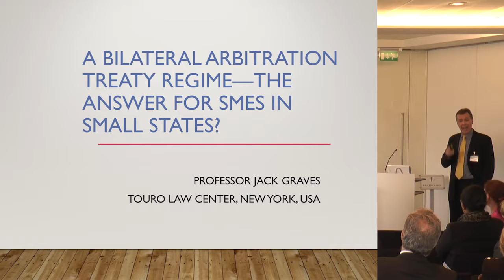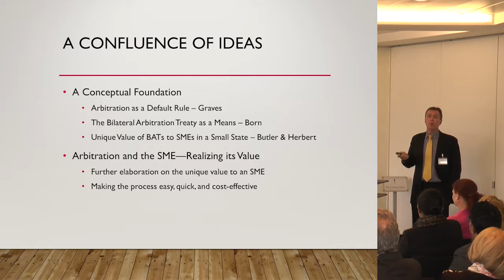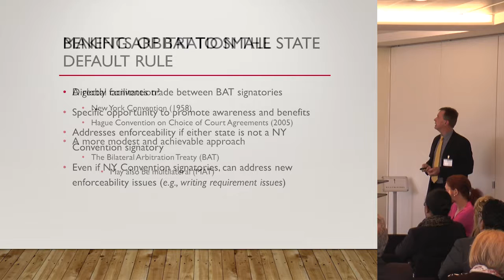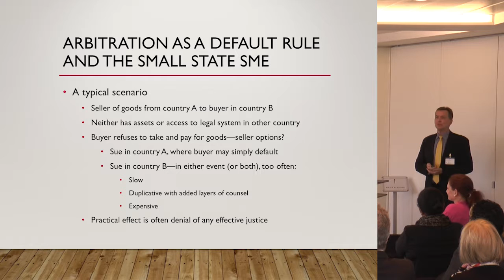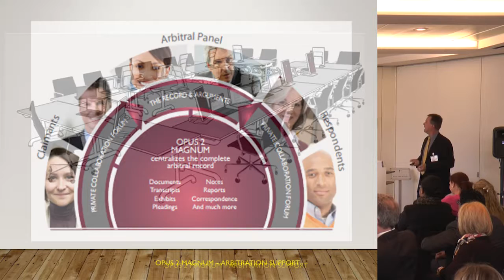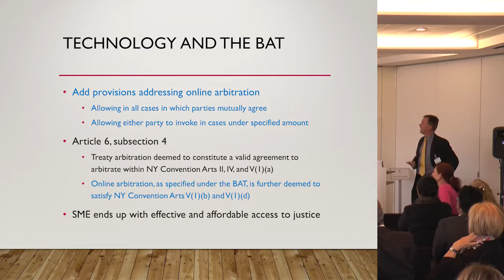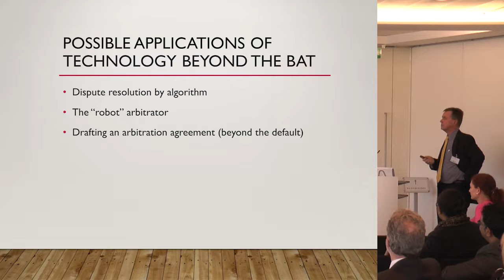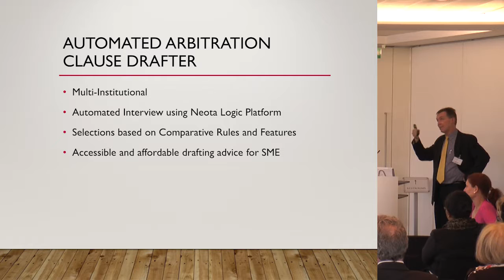Day 2, Keynote Panel: International B2B Dispute Resolution: Part 6: Jack Graves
Integration and International Dispute Resolution in Small States

19th May 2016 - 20th May 2016

Keynote Panel: International B2B Dispute Resolution
1) International Litigation
Justice Winston Anderson, Caribbean Court of Justice, Port of Spain, Trinidad & Tobago
Barbara Dohmann QC, Blackstone Chambers, London
Alex Layton QC, 20 Essex Street, London

2) International Arbitration
International Commercial Arbitration in Pacific Island States
Desley Horton, Wilmer Cutler Pickering Hale and Dorr LLP, London

International Commercial Arbitration involving Small States
Conway Blake, Debevoise & Plimpton LLP, London

The Bilateral Arbitration Treaty Regime- the Answer for SMEs in Small States
Jack Graves, Touro College of Law, Central Islip, New York

3) International Mediation
Commercial Mediation in the Asia Pacific
Geoff Sharp, Clifton Chambers, Wellington

Mediation in the Channel Islands
Michel Kallipetis QC, Independent Mediators Limited and Quadrant Chambers, London

Chair: Tony Willis, Brick Court Chambers, London
Commentators:
James Bridgeman FCIArb, Dublin;
Edwini Kessie, OCTA, Vanuatu;
Elizabeth Bakibinga-Gaswaga, Commonwealth Secretariat;
Professor Nadja Alexander, Singapore International Dispute Resolution Academy;
UNCITRAL